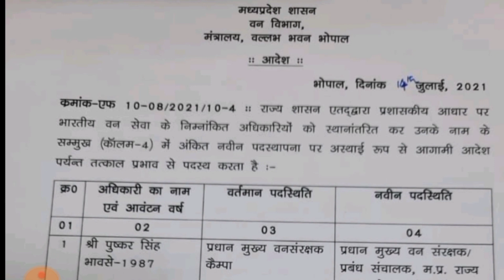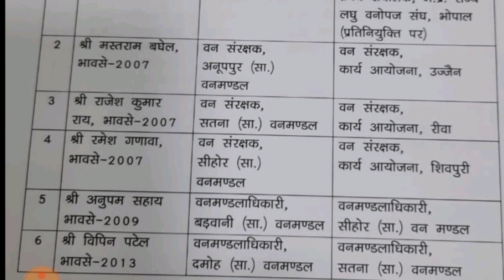भारतीय वन सेवा अधिकारियों की Transfer List | Mp Forest | Mp transfer news today